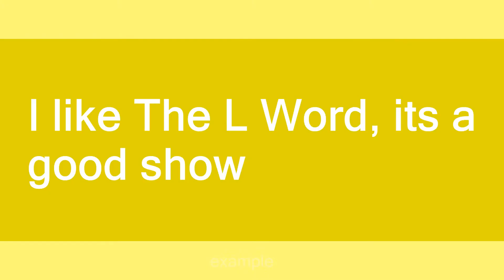the l word